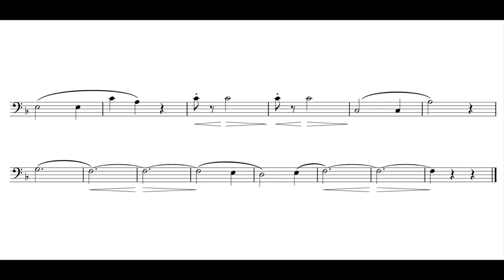Concone 50 No.11 - Solo Bassoon